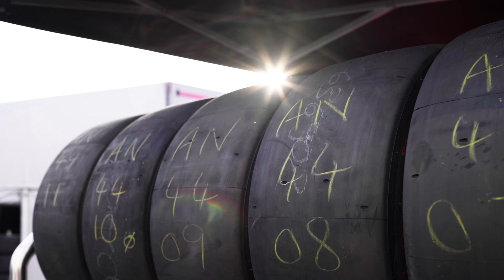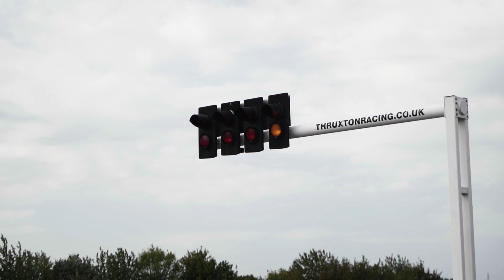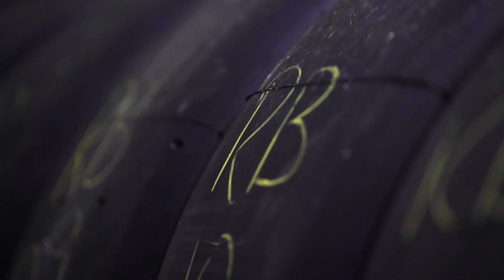On The Limit | Driving Force | BTCC 2020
Cast your minds back to September, and revisit Rounds 13,14 &15 of the 2020 Kwik Fit British Touring Car Championship...